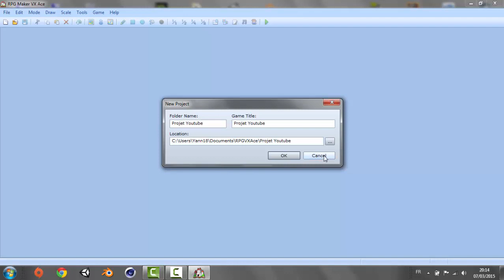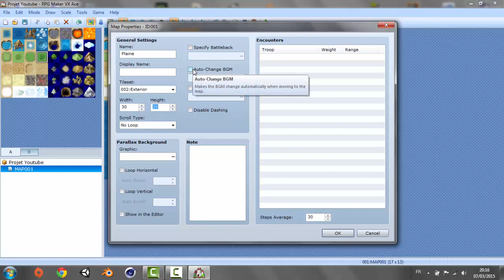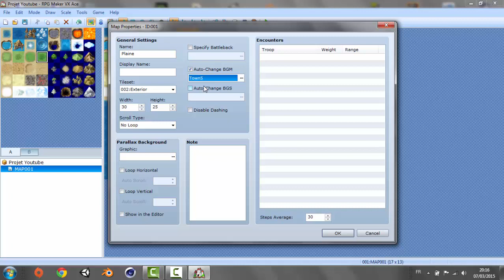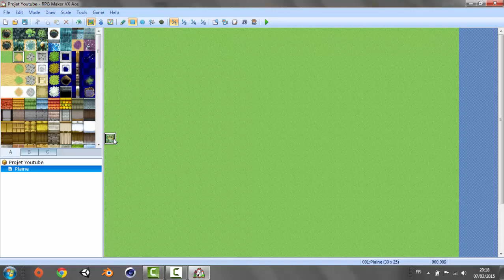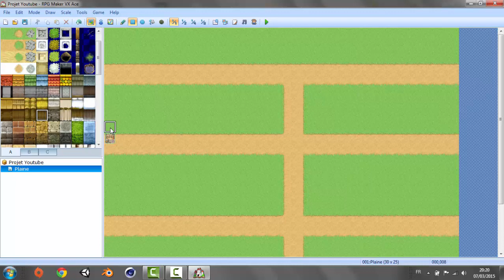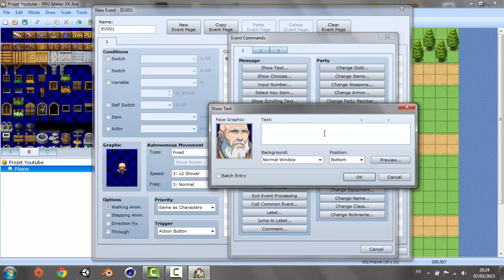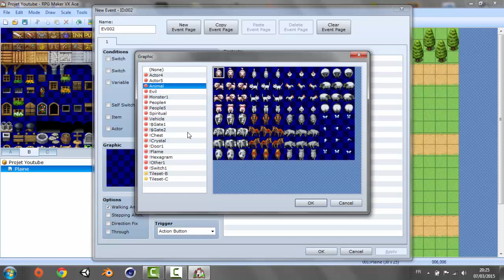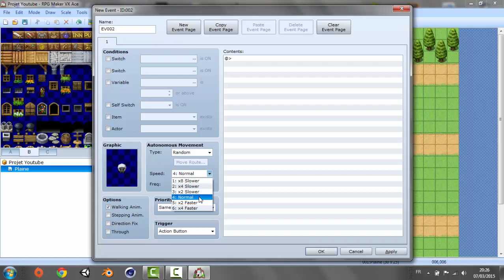Créer votre propre RPG / RPG Maker Ep#1